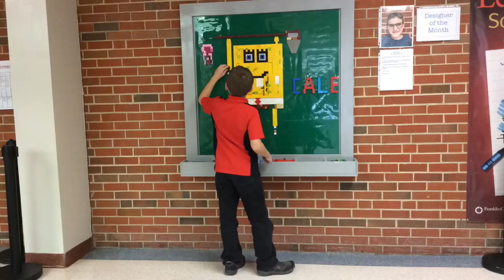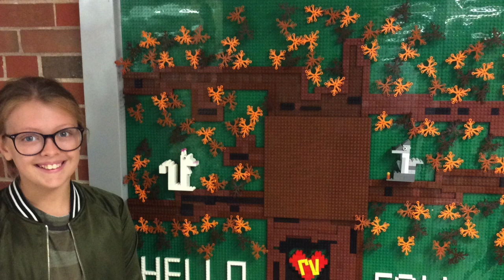October Designer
This video is about October Designer